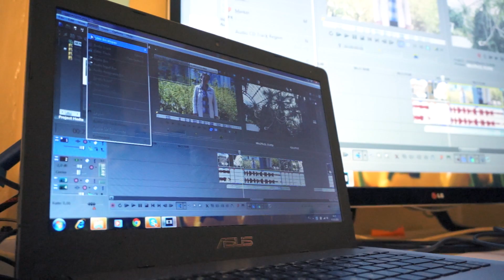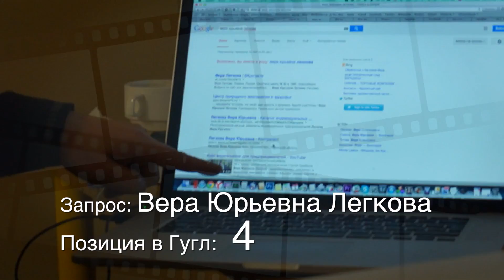Курс кино для бизнеса, отзывы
Интенсивный индивидуальный курс видеосъемки и режиссуры отлично подходит для людей, которые точно знают, что они будут снимать. Обычно это предприниматели, стремящиеся с помощью видеофильмов дать своему бизнесу мощное ускорение.
За 7-10 дней интенсивного обучения по 10-12 часов без выходных мы выявляем наиболее эффективный формат программы и тренируем обучающегося именно в нем. При необходимости покупаем и тестируем оптимальную для данной программы видеотехнику, на которой сам учащийся выполняет видеосъемку и монтаж. Такой индивидуальный подход годится только для чрезмерно занятых людей, степень конкретизации наивысшая, небольшое количество времени дает возможность сконцентрироваться только на конкретной цели, предъявляемой к видеосъемке.
Наша слушательница Вера Юрьевна Легкова приехала на Ленвидео обучиться конкретному делу - она хочет быть автором программ про растения, про их жизнь и уход за ними. Исходя из этого мы определили конкурентов, просмотрели вариации ключевых слов и запросов, выбрали те, где она наиболее конкурентноспособна. Затем начали составлять и перерабатывать сценарий программы под ее конкретную манеру ведения. После этого определились с аппаратурой - легкой, имеющей профессиональное качество, но выглядящей непритязательно и купили ее. В нашем случае это был NEX6 с беспроводным микрофоном, комплектом объективов и GoPro 3+
 Также приобрели стедикам, штатив, монопод.
Вера Юрьевна освоила настройки камеры - шаттер, диафрагму, ИСО - что на что влияет и что и в какую очередь надо изменять.
Уже на второй день курсов она была со своим оборудованием и делала первые съемки в Летнем Саду.
В.Ю. Легкова быстро нашла нужный темпоритм и манеру ведения. Два последних дня мы углубились в монтаж. Результат - два законченных ролика, которые Вера Юрьевна сделала полностью сама.
Курс "Практика видеосъемки для бизнесменов" проводится в удобное для всех время и назначается по согласованию